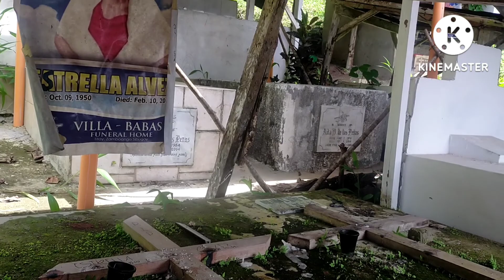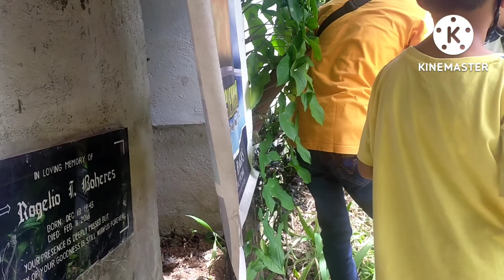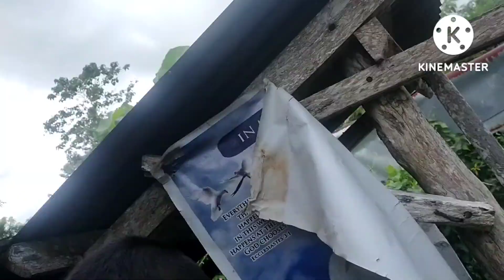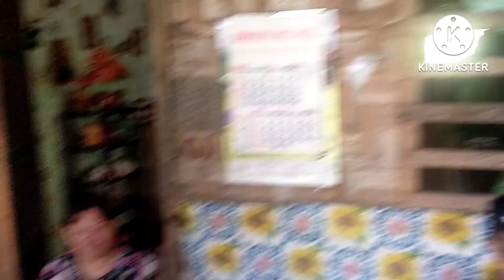sa 7yrs karon pako naka dalaw ug naka dagkot part 2 😭by JJM & LYN CHNNEL